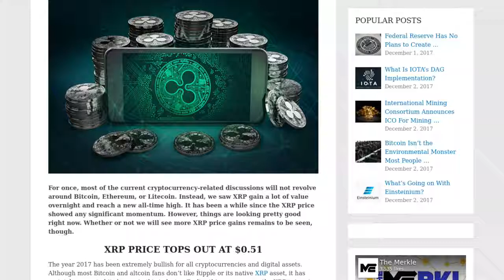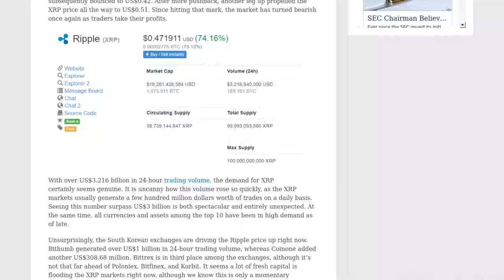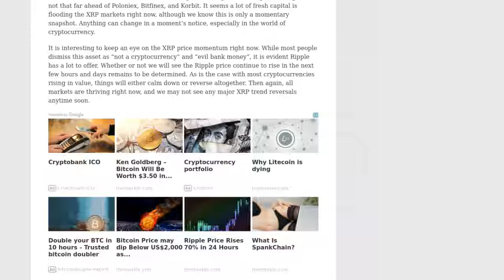[Newsa] XRP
For once, most of the current cryptocurrency-related discussions will not revolve around Bitcoin, Ethereum, or Litecoin. Instead, we saw XRP gain a lot of value overnight and reach a new all-time high. It has been a while since the XRP price showed any significant momentum. However, things are looking pretty good right now. Whether or not we will see more XRP price gains remains to be seen, though.

The year 2017 has been extremely bullish for all cryptocurrencies and digital assets. Although most Bitcoin and altcoin fans don’t like Ripple or its native XRP asset, it has certainly cemented its legacy in this industry. Earlier this year, we saw the XRP price rise from US$0.0066 all the way to US$0.34. No one knows for sure what sparked this sudden surge back then, and most people dismissed the XRP price gain as a pump-and-dump cycle at the time.

Thanks to some solid partnerships with Asian banks, Ripple’s ecosystem has been growing pretty significantly as of late. Moreover, the Ripple team announced they have locked up 55 billion XRP – over half of all tokens – in time-locked escrow contracts. These funds will not be made accessible on exchanges, although Ripple will try to sell XRP to its current and future partners. Ever since this lockup was announced, people have been waiting for the XRP price to make a big move.

Nothing seemed to happen at first, as XRP hovered between US$0.20 and US$0.25 for most of Q3 and Q4. Things suddenly picked up late last night, as the XRP price noted major gains in quick succession. An initial push to US$0.35 was rejected, yet the price subsequently bounced to US$0.42. After more pushback, another leg up propelled the XRP price all the way to US$0.51. Since hitting that mark, the market has turned bearish once again as traders take their profits.

With over US$3.216 billion in 24-hour trading volume, the demand for XRP certainly seems genuine. It is uncanny how this volume rose so quickly, as the XRP markets usually generate a few hundred million dollars worth of trades on a daily basis. Seeing this number surpass US$3 billion is both spectacular and entirely unexpected. At the same time, all currencies and assets among the top 10 have been in high demand as of late.

Unsurprisingly, the South Korean exchanges are driving the Ripple price up right now. Bithumb generated over US$1 billion in 24-hour trading volume, whereas Coinone added another US$308.68 million. Bittrex is in third place among the exchanges, although it’s not that far ahead of Poloniex, Bitfinex, and Korbit. It seems a lot of fresh capital is flooding the XRP markets right now, although we know this is only a momentary snapshot. Anything can change in a moment’s notice, especially in the world of cryptocurrency.

It is interesting to keep an eye on the XRP price momentum right now. While most people dismiss this asset as “not a cryptocurrency” and “evil bank money”, it is evident Ripple has a lot to offer. Whether or not we will see the Ripple price continue to rise in the next few hours and days remains to be determined. As is the case with most cryptocurrencies rising in value, things will either calm down or reverse altogether. Then again, all markets are thriving right now, and we may not see any major XRP trend reversals anytime soon.